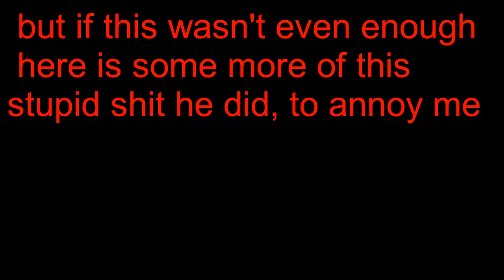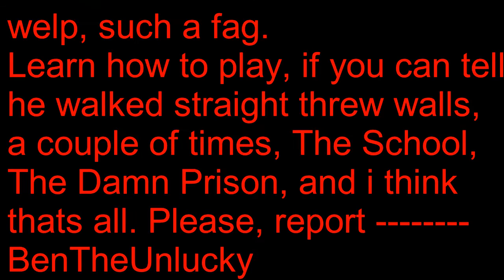Apocalypse Rising: Report this hacker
Sorry guys for the lack of uploads. Its been hard, because, sometimes i don't actually know what to upload. Thanks for the support guys. Piece out